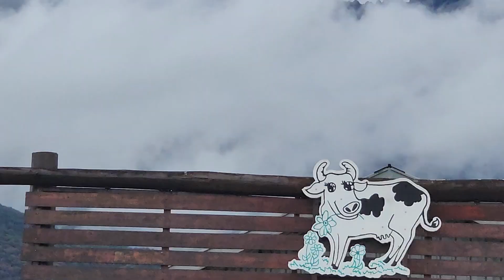Gunung Kinabalu, Diary Farm Kundasang Sabah Malaysia